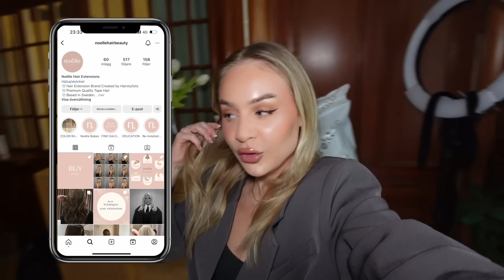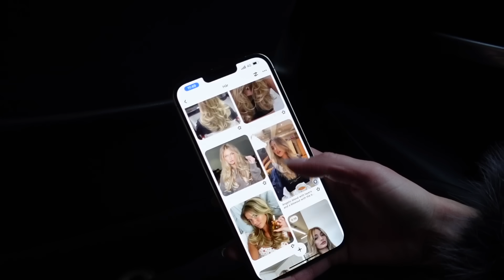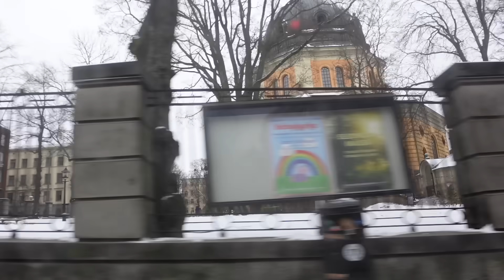VAD F*N HÄNDE EGENTLIGEN??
Dags för singel glow up!! (vad annars) Både på mig och i vardagsrummet??

TikTok: (sandralindahll) Jag är ny och försöker förstå lingot